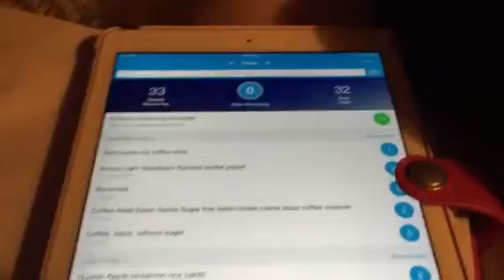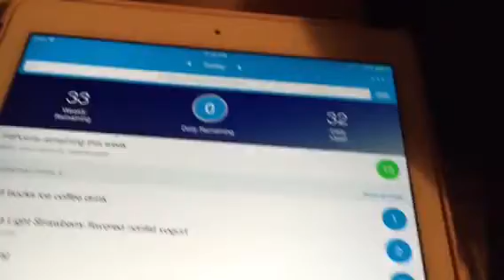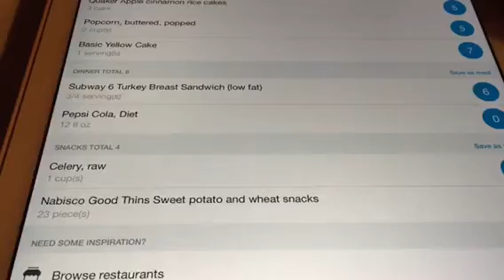Happy 4th of July